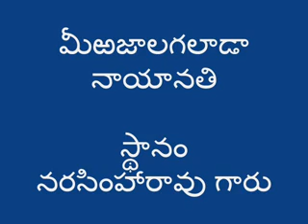మీఱజాలగలడా నాయానతి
పద్మశ్రీ స్థానం నరసింహారావు గారు స్వయాన రచియించి, గానం చేసిన "మీఱజాలగలడా నాయానతి" ఆకాశవాణి వారి సజీవ స్వరాలు నుండి.

meerajalagalada naa yanathi, sthanam narasimharao, gramophone record,